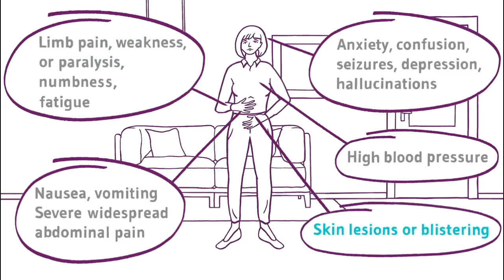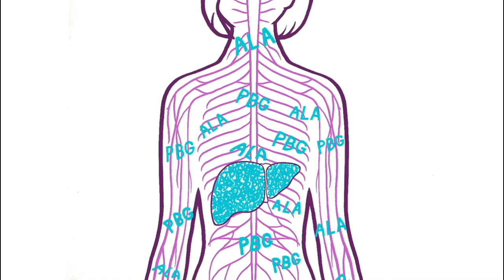Acute Hepatic Porphyria: What happens in the body?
This video was created for U.S. audiences.

Acute Hepatic Porphyria (AHP) is a family of rare genetic diseases that many people probably have never heard of, let alone know how it works in the body. AHP is characterized by potentially life-threatening attacks and, for some people, chronic debilitating symptoms that negatively impact daily functioning and quality of life. Take a look at this short video to learn more about how AHP affects the body, its signs and symptoms, and common misdiagnoses. Talk to your doctor for more information about AHP and discover additional resources

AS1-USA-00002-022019